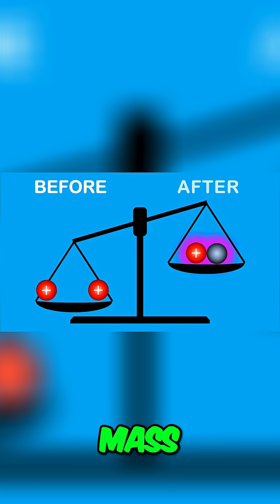Fusion: The Key is Extreme Heat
Fusion requires fuel heated to 100 million degrees, achieving velocities where the strong force overcomes electromagnetic repulsion. Lighter nuclei combine, releasing energy via E=MC². Harder than fission, but with immense potential.